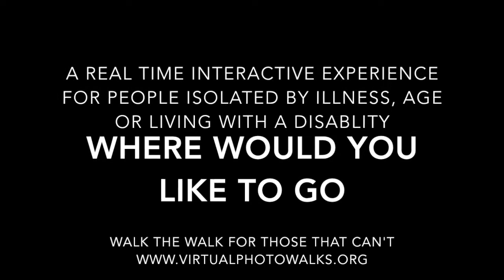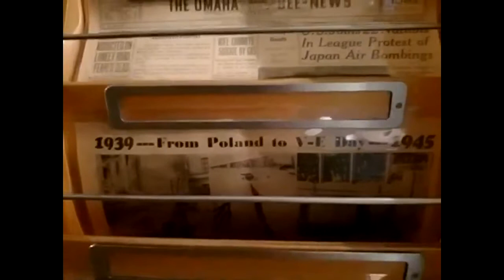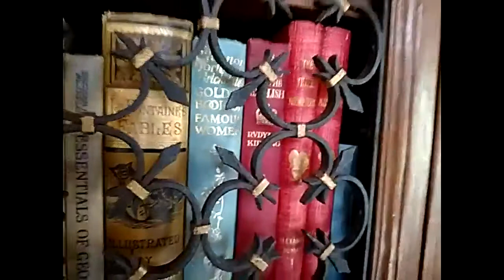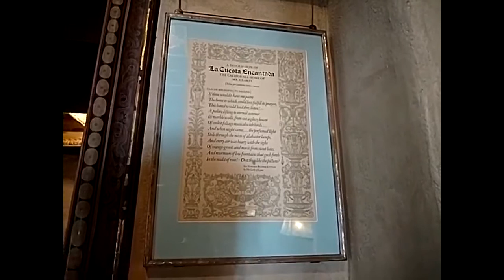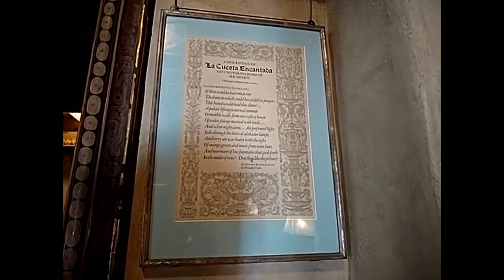Virtual Photo Walks: The Roaring 20’s of Hearst Castle.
The Roaring 20’s of Hearst Castle: Journey back in time, with Erin Gates California Sate Parks Ranger, discover the beginnings of Hearst Castle, by looking at the 3 Guest Cottages, the first structures constructed at Hearst Castle.  Explore each cottage, looking at how the art, architecture, and interior design all reflect William Hearst’s & Architect Julia Morgan’s vision of creating a Spanish Renaissance Village on top of a hill, in the middle of cattle ranch on the beautiful Central Coast of California, which he appropriately named “La Cuesta Encantada” or the Enchanted Hill.  Discover some of the guests who stayed in these cottages, and hear stories of the guest’s experiences, including Edwin Hubble, George Bernard Shaw, & David Niven.
Events are powered by Verizon phones and the 4G LTE Jetpack Mobile Hotspot. We use Zoom Video Communications and thank them for providing Pro Accounts and much more check out
Eric S Yuan
Virtual Photo Walks is a non-profit organization that uses smart phones and video conferencing to enable people isolated by illness or disability to travel the world in real time. Thanks to our technology partners and a group of dedicated virtual volunteer guides from all over the world, we're able to make the world bigger and brighter for our community of people with disabilities.  Our hope is through our efforts, we can make a difference in people's lives.
VirtualPhotoWalks was founded by John Butterill, it is a charity that harnesses the power of the internet and mobile communications to enable those living with disability and isolated, hospitalized – young and old – to visit distant places.

"To Know, To Care, To Act"